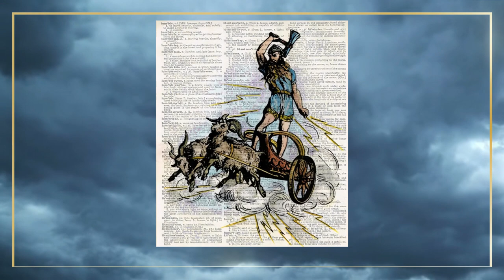Gods of Thunder- Taranis and Thor: a Comparison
Works Cited

Aldhouse-Green, Miranda J. The Gods of the Celts. The History Press, 2011.
Amazon.com: Veronese Design Taranis the Celtic God of Thunder Cold Cast Resin Antique Bronze Finish Statue : Home and Kitchen.
AncientPages.com. “Mjölnir: Thor'S Terrible Axe-Hammer and Its Magical Powers in Norse Mythology - Ancient Pages.” Ancient Pages, 26 Jan. 2023,
“Broze & Silver Celtic Shield Accessed 12 Nov. 2023.
Butenko, Liliya. “Thor`S Chariot, God of Thunder and Lightning.” Dreamstime, 26 Feb. 2022,
“Celtic Oak Tree by Dreambarks.” TeePublic,
Flom, George T. “The Drama of Norse Mythology; Scandinavian Studies and Notes.” 1939, Accessed 12 Nov. 2023.
Forsyth, Steven. “Taranis: Celtic God of Thunder.” Celtic Native, 14 Apr. 2023,
Green, Miranda. “The Worship of the Romano-Celtic Wheel-God in Britain Seen in Relation to Gaulish Evidence.” 1979, Accessed 12 Nov. 2023.
Guerrero, Tony 'g-Man' “Lightning Strikes a Fourth Time for Thor.” Comic Vine, 29 July 2011,

Lawrenson, Gregory, and Gregory Lawrenson. “Thor - Norse God.” Hall of the Fallen, 31 July 2023,
Legendsandmore. “Taranis – Jupiter Taranis – Celtic God of the Sky and Thunder.” Celtic Mythology, 27 Feb. 2023,
Limited, Alamy. “Animal Sacrifice Illustration Hi-res Stock Photography and Images - Alamy.” Alamy,
Lindow, John. “Thor’s Hammer; the Journal of English and Germanic Philology.” 1994, Accessed 12 Nov. 2023.
Morgan, Rachel. “Mjolnir’s Secrets: Thor’s Hammer Across the Viking World.” TheCollector, 29 Nov. 2023,
Medieval Ltd. “Damascus Viking Sword for Sale - Medieval Ware.” Medieval Ware, 21 Aug. 2023,
OldWorldGods. “Free Mythology Images in Our Divine Gallery of Gods and Goddesses - Old World Gods.” Old World Gods, 23 Nov. 2023,
“OnlineResize. Club. Resize Image, Crop Pics, Add Instagram Effect.” onlineresize.club, onlineresize.club/2021-club.html.
Skjalden. “Thor Statue in Copenhagen | Carlsberg Brewhouse | Denmark.” Nordic Culture, 18 July 2022,
Sturlson, Snorri. The Prose Edda of Snorri Sturluson. Tales From Norse Mythology. California Press, 2012.
“The Old Nordic Religion Today.” National Museum of Denmark, en.natmus.dk/historical-knowledge/denmark/prehistoric-period-until-1050-ad/the-viking-age/religion-magic-death-and-rituals/the-old-nordic-religion-today
“Thor Riding His Goat Drawn Chariot Making Lightning 19th - Etsy Ireland.” Etsy, 17 Dec. 2022,